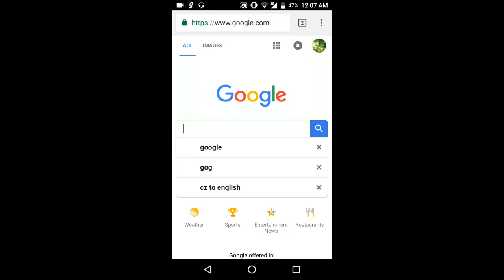Humble Bundle DAEDALIC BUNDLE 2018 with Sadow Tactics